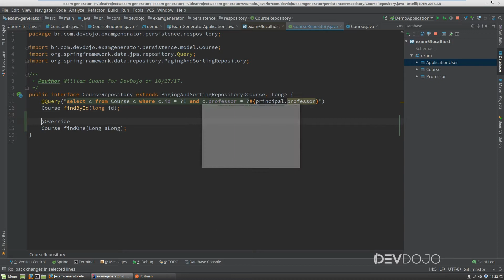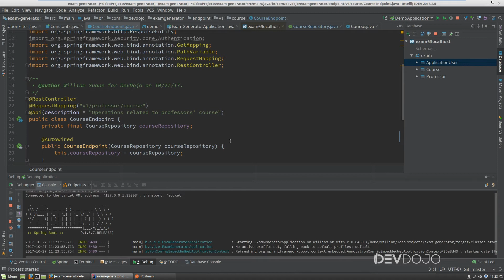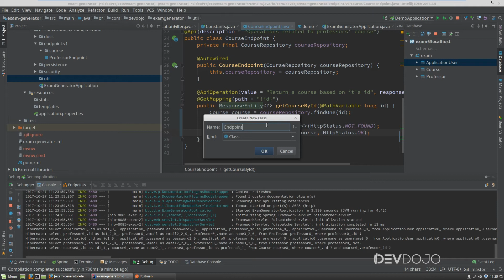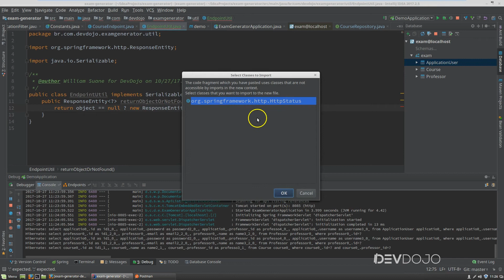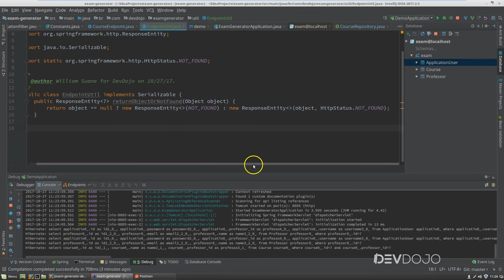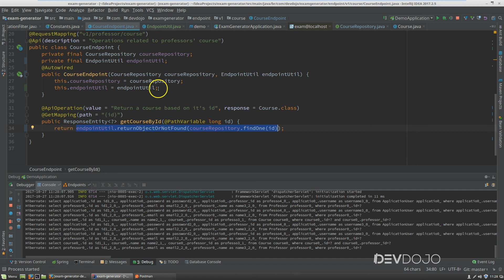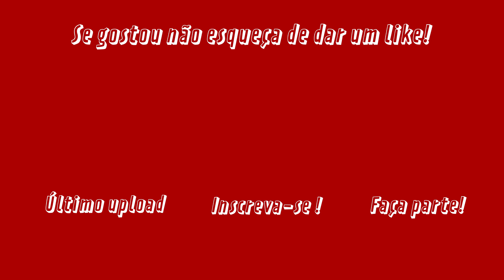Mão na Massa 21 - [Back end] Course Endpoint pt 03 - get